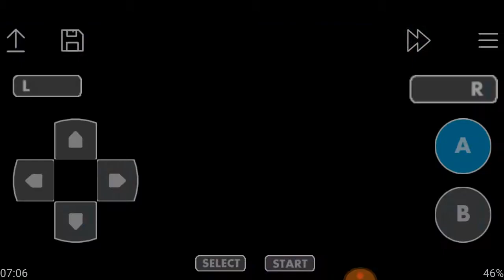SpongeBob SquarePants: Lights, Camera, Pants (GBA) Driving School & S.S. Rest Home World 2-1